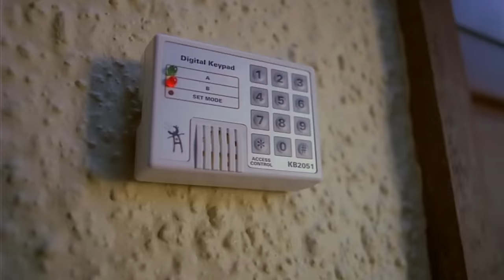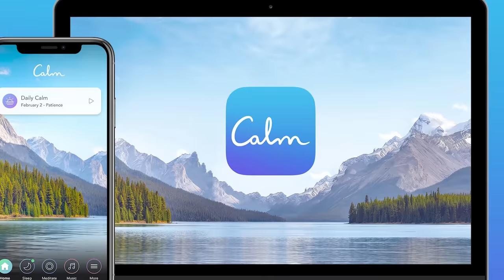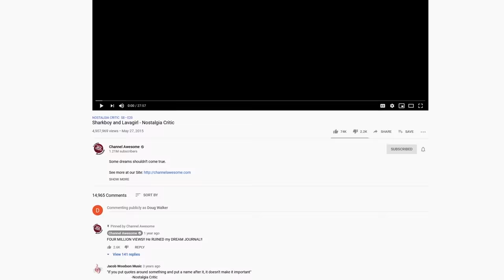Home Alone 4 - Nostalgia Critic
The first Home Alone movie sent straight to TV. Can you see why? Nostalgia Critic gives this haphazard sequel the thrashing it deserves. Let's take a look at Home Alone 4.

Home Alone 4: Taking Back the House is a 2002 American made-for-television Christmas family comedy film directed by Rod Daniel, which first aired on ABC on November 3, 2002, followed by a DVD release on September 2, 2003. The fourth installment in the Home Alone series, the film stars Mike Weinberg, French Stewart, Missi Pyle, Jason Beghe, Erick Avari, Barbara Babcock, Joanna Going, and Clare Carey. This is the first film in the Home Alone franchise to not receive a theatrical release.